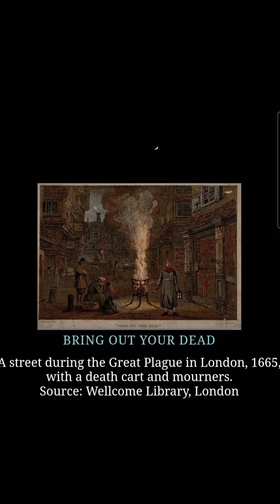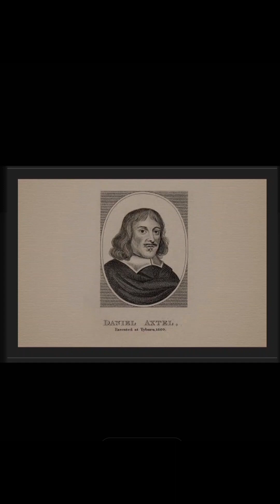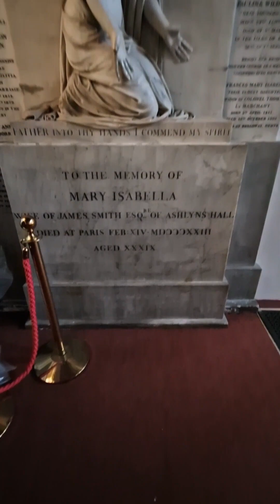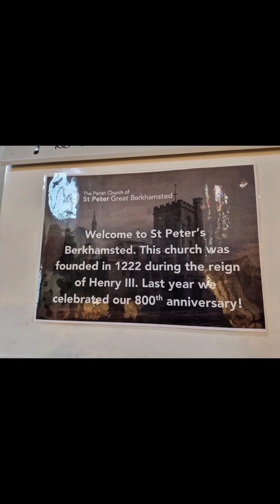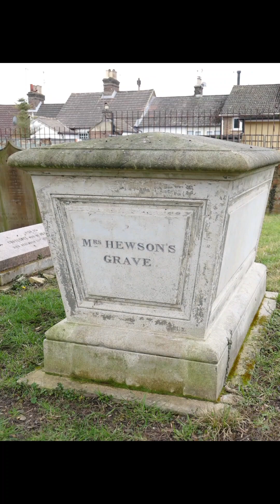A look at St Peters Church, Berkhamsted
An unplanned stop at St. Peters is why I didn't have my camera with me.  But armed with only a mobile phone & not the best lighting, I've attempted to show you the inside of this 800 year old church and tell you a little of its history.
I plan to return along with a visit to Rectory Lane Cemetery and bring a little more history to you.
Unless stated along with a picture, all other images are mine or taken from the St Peters website. This is also where I've gathered some of the information from.
music 🎶  Pixabay
angelic-choir-6793
chorus-and-piano-9175